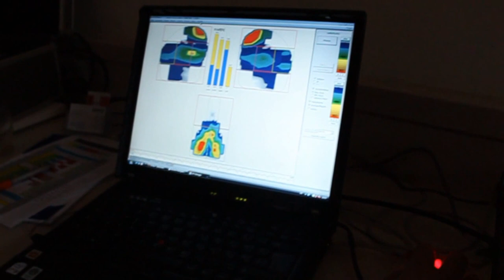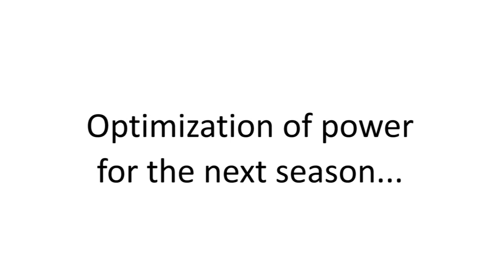Fitting Session and power optimization with Team Katusha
WorldTour Professional Cyclists benefit from GebioMized analysis: gebioMized performed pressure and force tests at a recent Katusha Professional Team training camp. Denis Menchov, Joaquim Rodriguez, Alexander Kolobnev, Ruediger Selig and the whole team participated in the analysis. Why? Because every cyclist wants to transmit more power to the pedal!